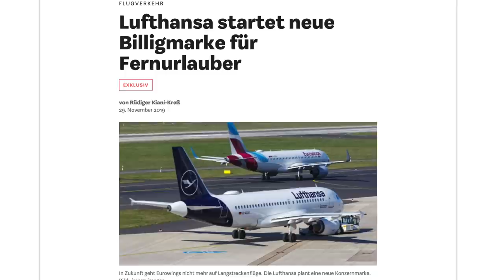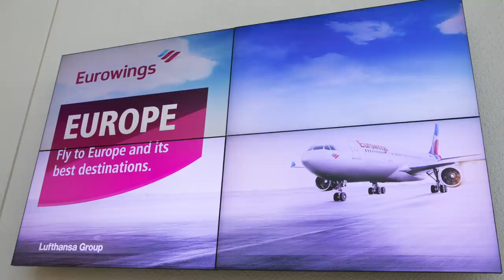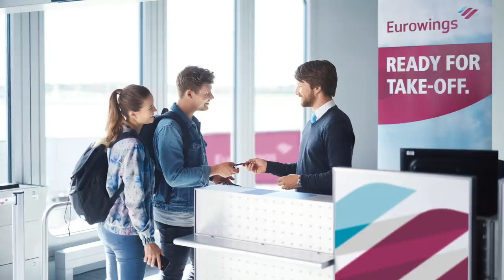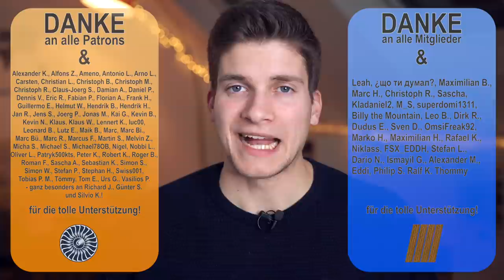Eurowings verlässt Langstrecke - Lufthansa baut eigene Ferienfluggesellschaft! AeroNews